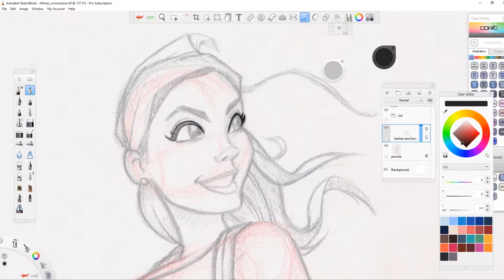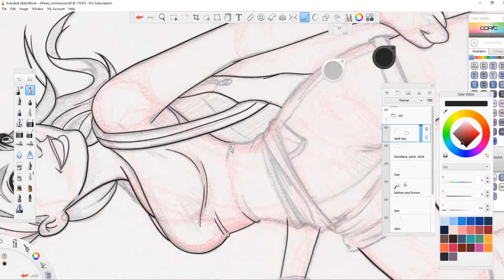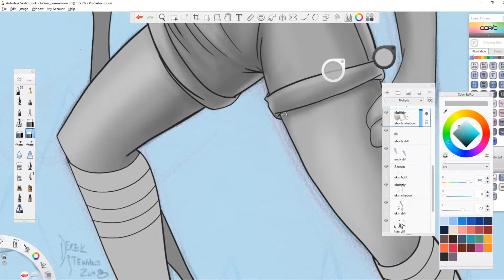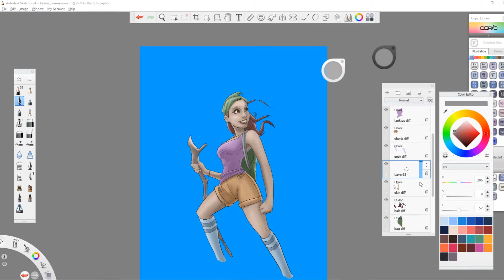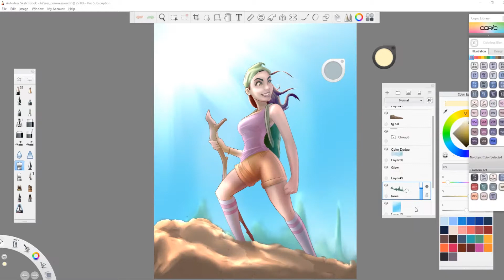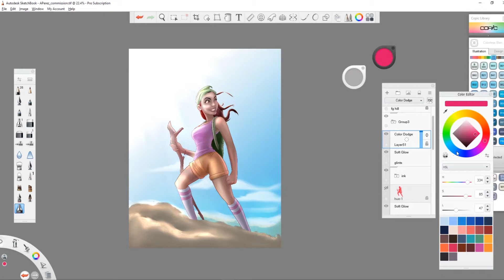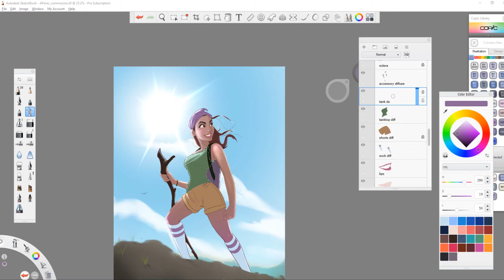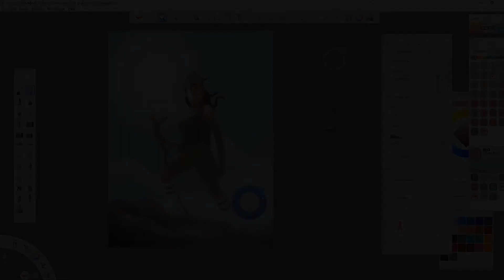Navigating New Pinup Art! (Drawing Process)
It's another time lapse! This time, I chat about my process in a recent commission piece. Jump in and check it out for yourself!